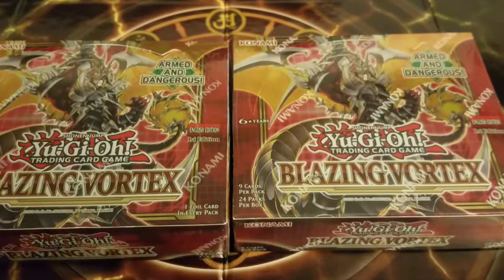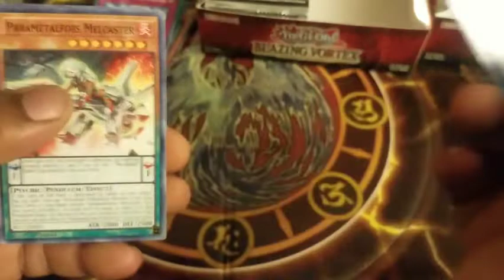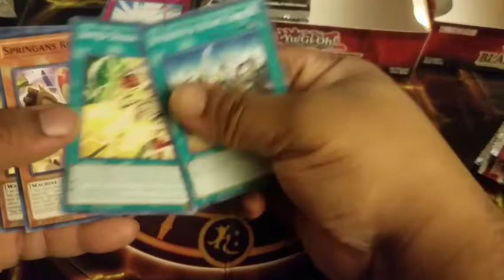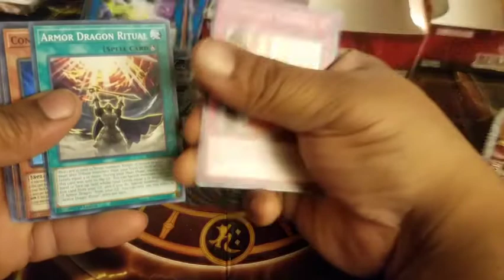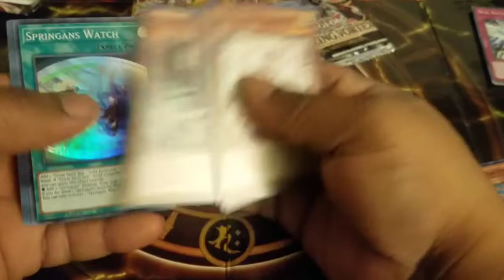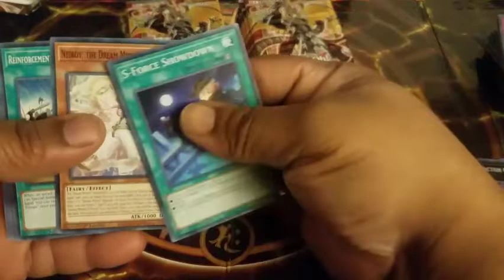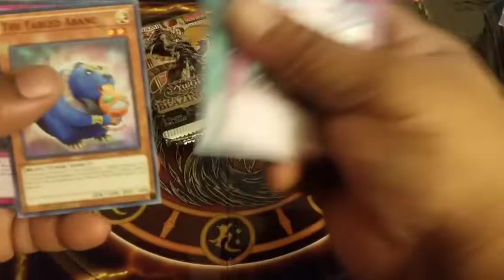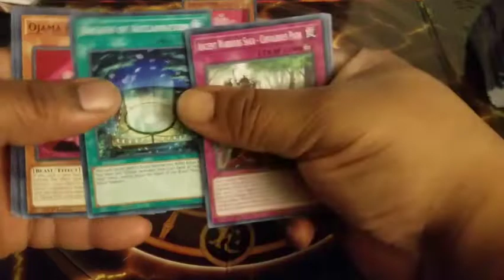Blazing Vortex double box opening